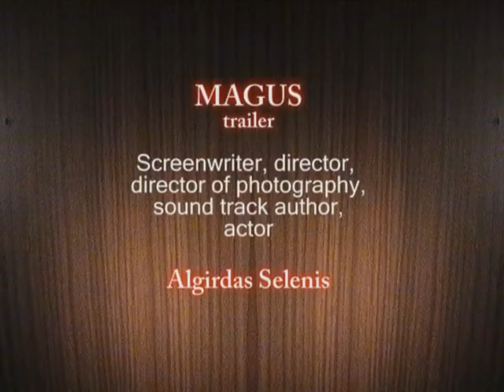LIETUVIŠKAS EKSPERIMENTINIS FILMAS "MAGAS" - EXPERINENTAL VIDEO FILM "MAGUS"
(VS.I. "Animacijos studija").
International short film festival "Opera Nouve - No Words" (Italija) 2007. The film got into the list top 14 experimental films.
 International animated film festival "Tindirindis" (Lithuania) 2007. The film was awarded the diploma for "Experimental Conception".